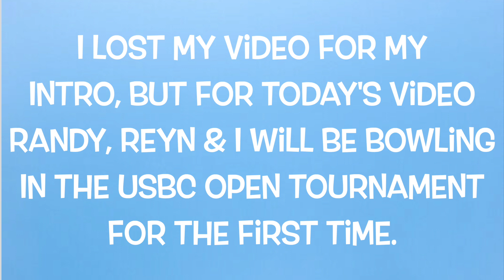USBC Open Tournament | 2023 | Bowling | Vlog | Corie Kuia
Aloha Everybody!

It was a lot of fun & had a great first experience.

Music 🎵🎶
Music by Chinsaku - A b s t r a c t

Posting schedule ✅
Wednesday & Sunday @11am HST

Take everyone, stay safe, aloha, bye bye